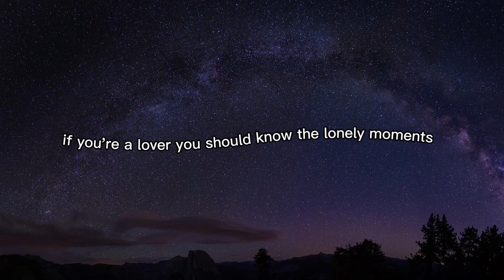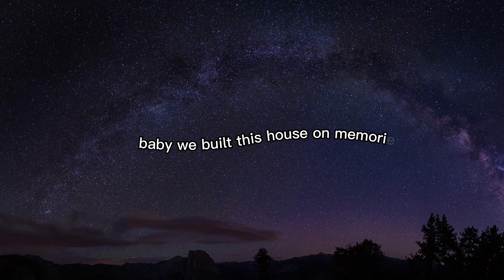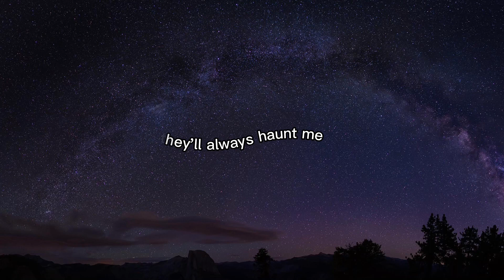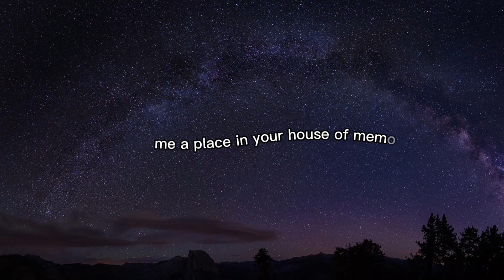House of Memories by: Panic At The Disco